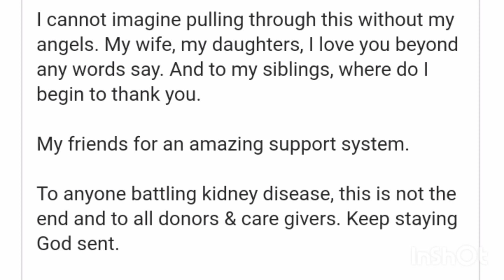Celebrity Cool DJ JIMMY JATT Opens up on his Kidney Transplant.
Cool DJ JIMMY JATT talks about his kidney surgery.